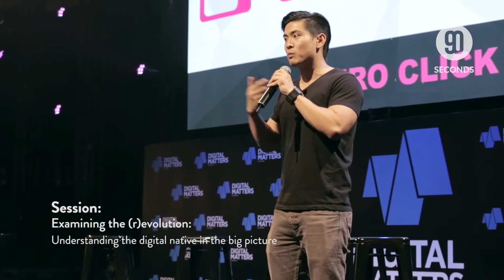Victorious - Understanding the digital native in the big picture. Digital Matters 2015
Bing Chen, Co-Founder and Chief Creative Officer, Victorious

Video shot and edited by 90 Seconds

Digital Matters 2015
December 3-4, Suntec Singapore Convention and Exhibiton Centre